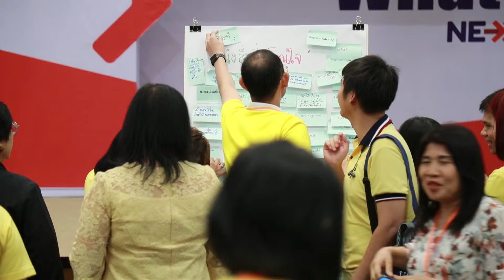รุ่น 12 what's next_คนรุ่นเก่า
ภาพบรรยากาศ
KMITL What's NEXT รุ่นที่ 12 คนรุ่นเก่า
2 เมษายน 2562

มาร่วมหาคำตอบไปพร้อมๆ กัน